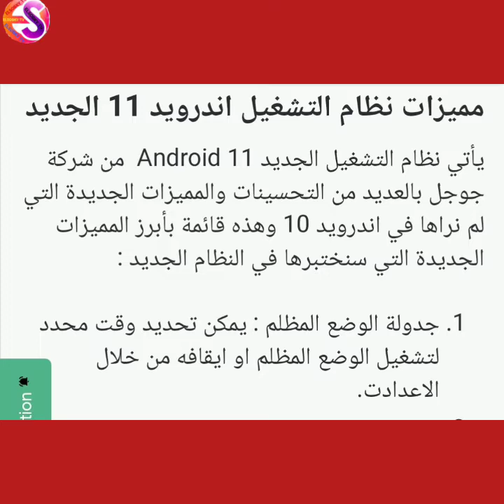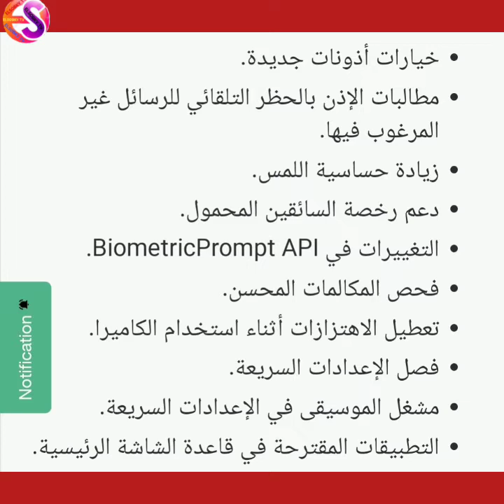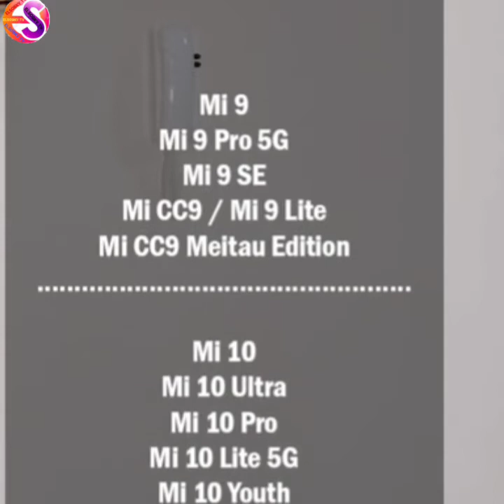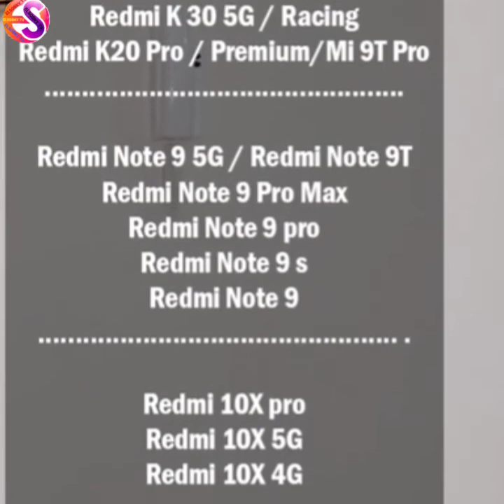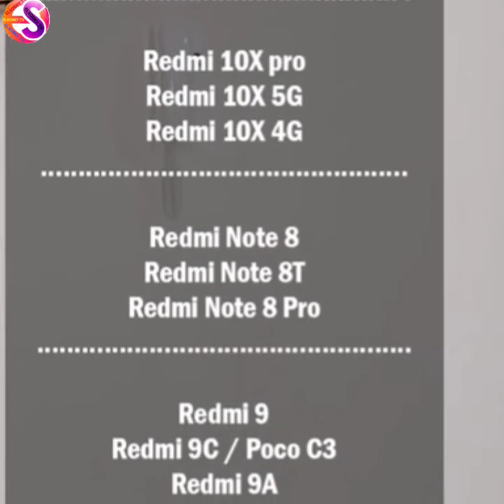هواتف شاومي التي سوف تحصل على اندرويد 11 (سلسله التكنولوجيا )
Miui 12.5 قائمه الهواتف التي سوف تحصل التحديث وطريقه التسجيل

على الرغم من عدم وجود معلومات مؤكدة فيما يتعلق بقائمة الأجهزة المدعومة لنظام Android 11 من قبل Xiaomi حتى الآن ، ، إليك قائمة أولية يمكنك الاطلاع عليها:

Xiaomi Mi 10 Youth Edition

Redmi 10X Pro 5G

Redmi K20

Redmi K20 Pro Premium

Redmi K30

Redmi K30 5G Racing

Xiaomi Mi CC9

Xiaomi Mi CC9e

Poco X2

Xiaomi Mi 9 Explorer/Transparent Edition

Redmi 9